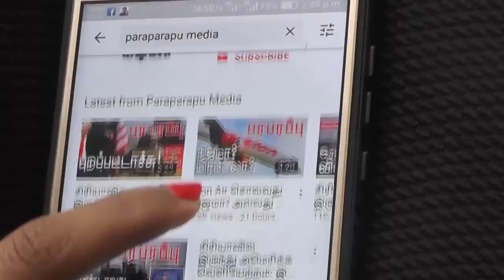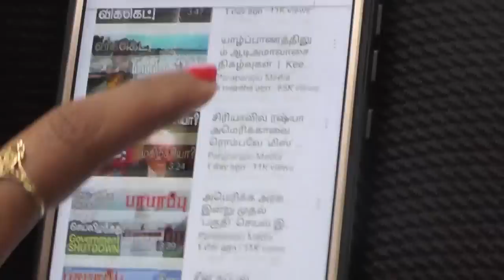எல்லை விஷயத்தில் இந்திய ராஜதந்திரம் | India China Border dispute | Paraparapu World News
On this Tamil news presentation we are providing the news from India, Ladakh and China. This news video is in Tamil language regarding this issue of India, Ladakh and China.